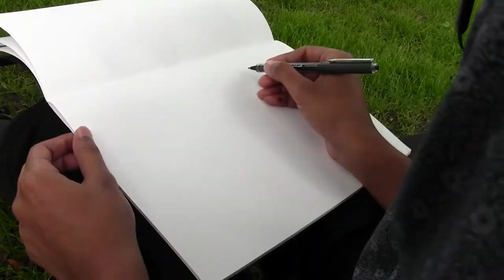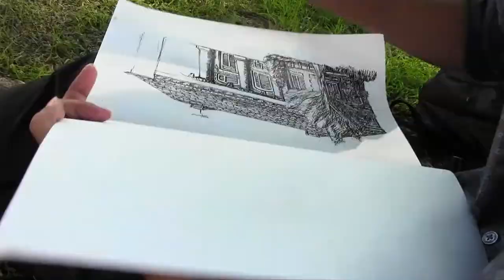Bates College- Coram Library Pen Sketch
Time lapse video of the pen sketch of Coram Library in Bates College. Built in 1902, Coram was the library till 1973, when Ladd Library was built and the library books were transferred. Prior to Coram, Hathorn Hall was the designated library.